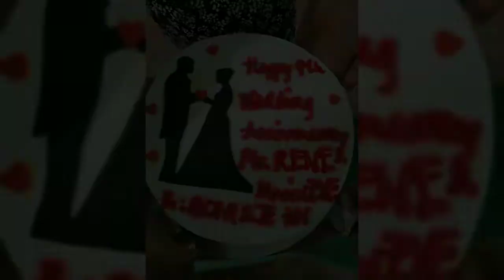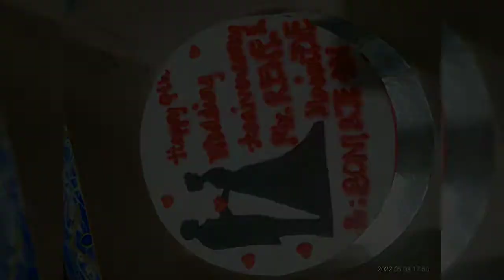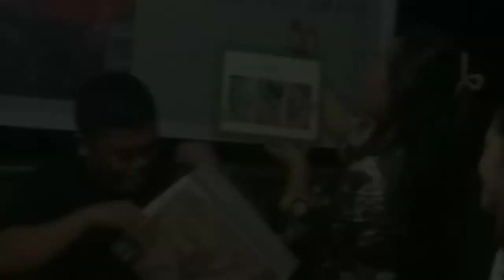HAPPY WEDDING ANNIVERSARY MAAM EV & PTR.RENE ❤